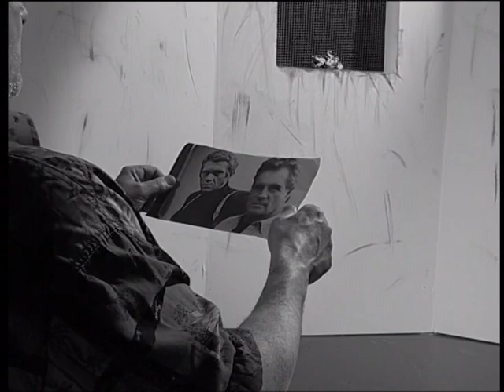Steve McQueen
Credits:
Eamon O'Neill - Director
Nick Hardin - Actor
Caoimhe O' Kane - Producer
Conor Shearer - Lighting / Sound levels
Andrew McComb - Floor Manager
Ryan Quinn - Vision Mixer
Scott Mccullough - Camera 3
Matthew McQuillan - Camera 2
Aine Kearney - Camera 1
Aidan Johnston - Sound Recording